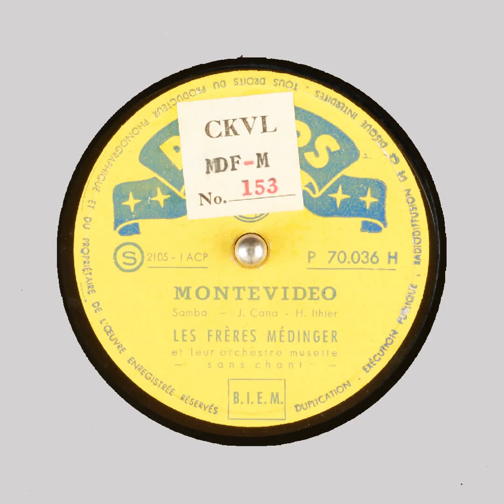MONTEVIDEO LES FRÈRES MÉDINGER et leur orchestre musette